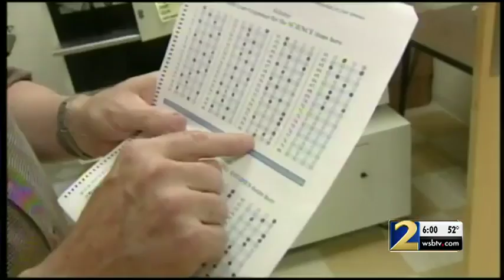Former teacher says blowing whistle on cheating scandal cost her job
A special education teacher said she tried to help her students but instead she lost her job.